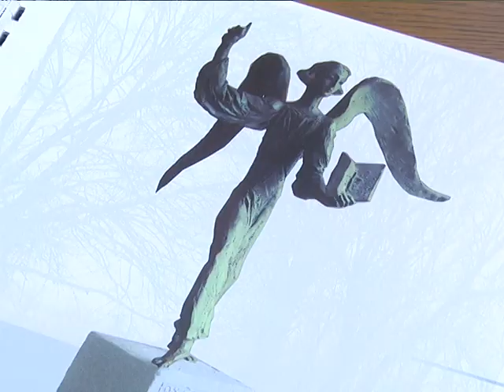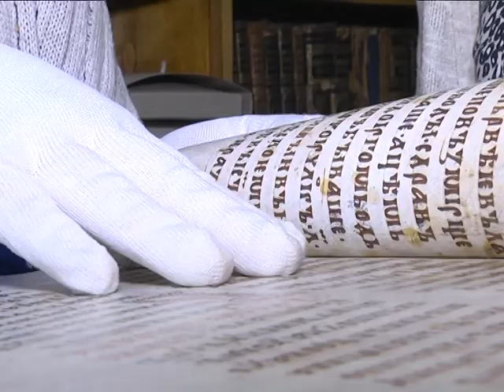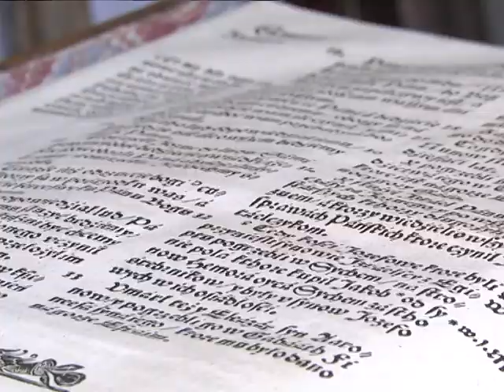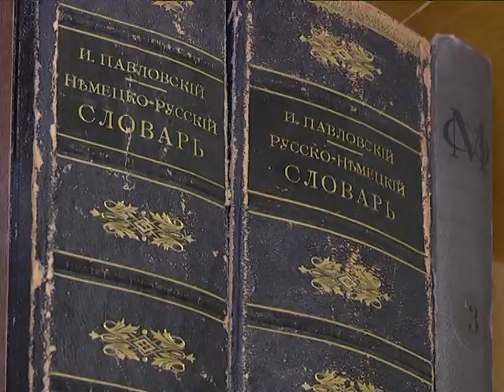2017-05-18 г. Брест. Разработка концепции памятника Брестской Библии. Новости на Буг-ТВ.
Аллея фонарей, брестский фонарщик, памятник 1000-летию. Все это туристические объекты, появившиеся в городе относительно недавно. В последние несколько лет процесс создания новых туристических достопримечательностей стал традиционным. Иначе нельзя, так диктует время. Очередная необычная задумка принадлежит творческому штабу специалистов управления культуры главного управления идеологической работы, культуры и по делам молодежи облисполкома. Художникам, скульпторам, архитекторам они предложили разработать макет памятника Брестской библии. О том, какие требования предъявляют учредители конкурса к внешнему виду композиции и её содержательной составляющей, где и когда планируется её установка узнавала наш корреспондент.